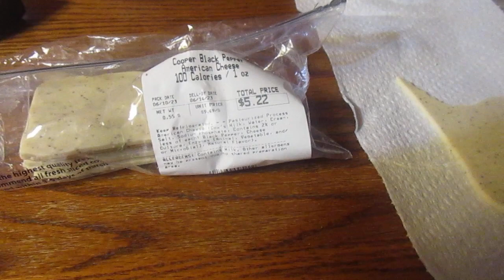Cooper Black Pepper American Cheese